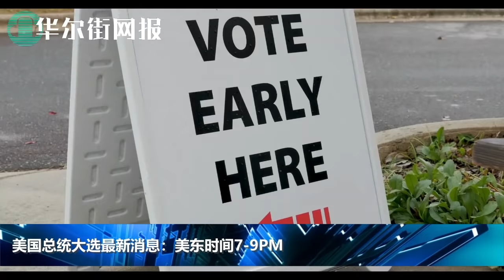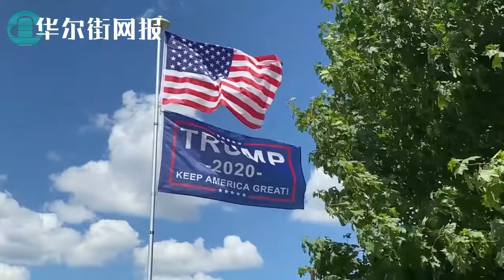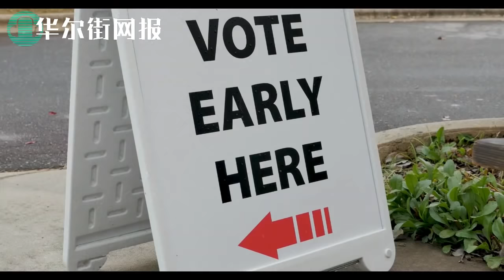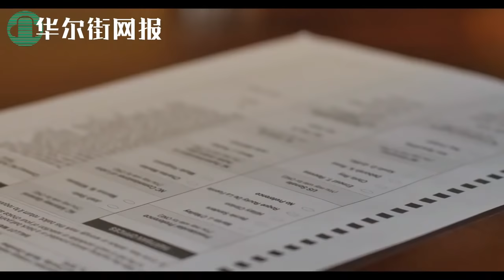开局红！川普锁定佛罗里达州胜利！ 遥望佐治亚州，轻取阿肯色、田纳西、西弗吉尼亚、肯塔基、阿拉巴马、奥克拉荷马、印第安纳、密苏里；拜登斩获康涅狄格、福尔蒙特、弗吉尼亚、马萨诸塞、罗德岛、特拉华、马里兰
11月3日是美国总统大选日，华尔街电视为您追踪最新进展。本节目为美东时间7PM-9PM最新选举结果。